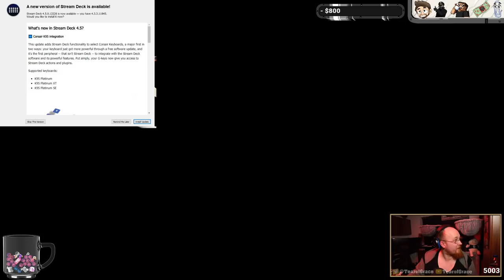[TearofGrace] Sekiro: Being Awful at an Amazing Game (formerly known as "E")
This is a video, you should Like it because we made it ●  Gameplay ●  Breakage